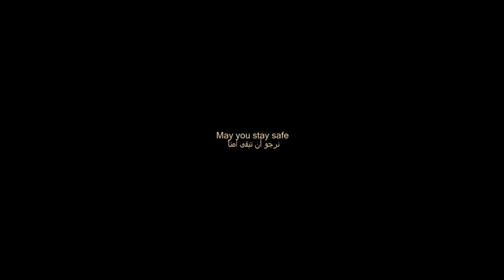May you stay safe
هاد المرة كانت الفكرة هيا نهدر على هادشي لي طاري فالعالم بالطريقة ديالي
.نتمنى اي واحد شاف الفيديو و عجبو ايبارطاجيه باش اوصل ل اكبر عدد ديال الناس، وتخلي ليا الرأي ديالك
The idea this time is to talk in my own way about what's happening in the world. ‘Pandemic’
I hope you enjoy this video as much as I enjoyed making it.
My greetings 🔱
Follow me on :